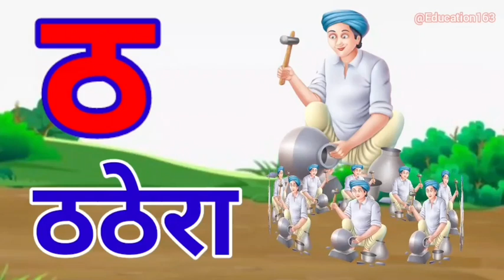अ से अनार, आ से आम, हिंदी वर्णमाला, ka se kabutar, a se anar, aa se aam, हिंदीस्वरब्यंजन